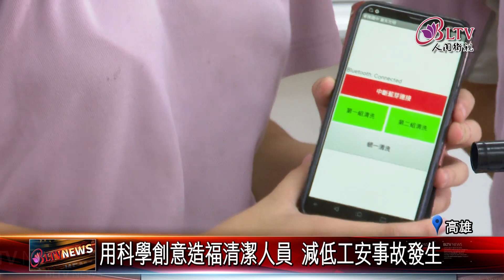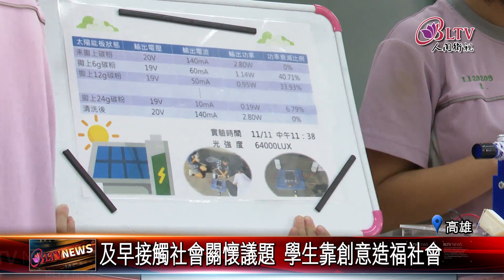20231123 手機控制太陽能板清洗 國中生奪創意發明冠軍｜@FGSBLTV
學生創意無限，我們來看一群國中學生，他們是如何的透過設計發明來造福人類。位在高雄的苓雅國中，發明太陽能板清潔系統，只要透過手機操作，就能自動清洗，降低清潔工人的職安災害，而這項發明也讓他們奪下競賽冠軍。